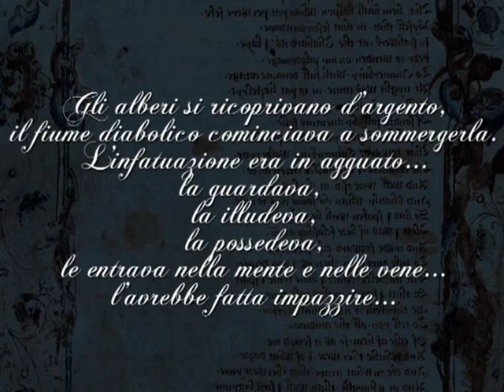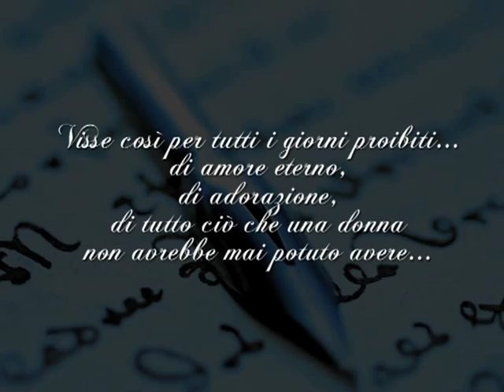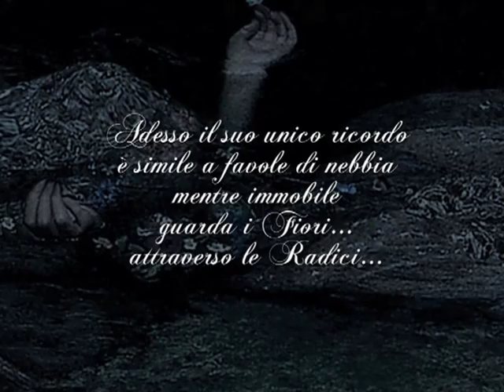ANTONIUS REX - THE FATAL LETTER with Lyrics (from album "Hystero Demonopathy)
"THE FATAL LETTER" song including in "Hystero Demonopathy" album, produced by Musik Research production (2012)
"Hystero Demonopathy": 9 songs + video "Rexample pt.1"
"Hystero Demonopathy" licensed from Musik Research to Black Widow (2012)
"Hystero Demonopathy" physical distribution: Black Widow
ALBUM AVAILABLE: 12-12-12

"THE FATAL LETTER" video produced by Musik Research (2013)

"Hystero Demonopathy" album:
format 1: CD + video "REXAMPLE pt.1" (vocals soloist & riffs 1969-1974)
format 2: LP vinyl
format 3: LP vinyl limited color edition
format 4 project: MR ultra-limited LP - 33 copies

"Hystero" vocal guest: Laura Haslam & Svetlana Serduchka

Antonius Rex band 2012: ANTONIO BARTOCCETTI (guitars), REXANTHONY (piano-keyboards), MONIKA TASNAD (medium)

"Hystero Demonopathy" worldwide digital downloading: (P) & (C) Musik Research & The Orchard
"Hystero Demonopathy" digital distribution: iTunes, eMusic, Amazon and all worldwide digital stores

PERSEVERANT MUSIC created by ANTONIO BARTOCCETTI 2010 (perseverantrance)
"Hystero Demonopathy" written and directed by Antonio Bartoccetti
"Hystero Demonopathy" concept: women possessed by demons